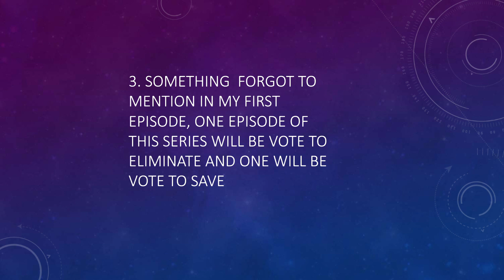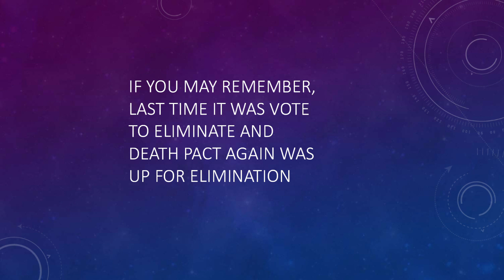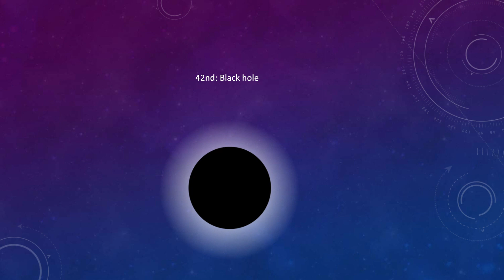TPOT viewer voting 2